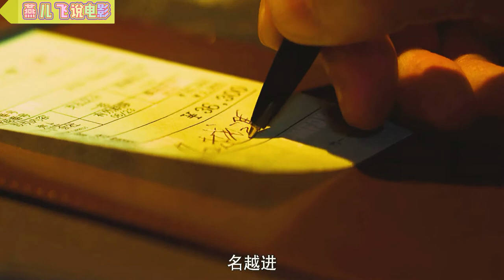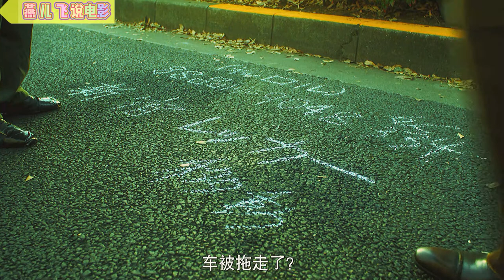异变者（2021）-（ホムンクルス）| 伊藤找到失忆后无家无业的名越进，推销他的脑门环钻术(1/5)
《异变者》是由清水崇执导，绫野刚、成田凌、岸井雪乃、石井杏奈、内野圣阳主演的电影！

伊藤找到失忆后无家无业的名越进，推销他的脑门环钻术。说是手术会让他扩展90%的脑能力，获得特殊的感知能力，或者恢复记忆。伊藤几经周折甚至出到把他车拖走这种毒招，最后名越同意了环钻术。

《异变者》改编自同名漫画，讲述了没有记忆和社会地位的主人公名越进（绫野），某日接受了在头盖骨穿孔的禁忌实验，从而获得了能够将人类的深层心理视觉化的能力